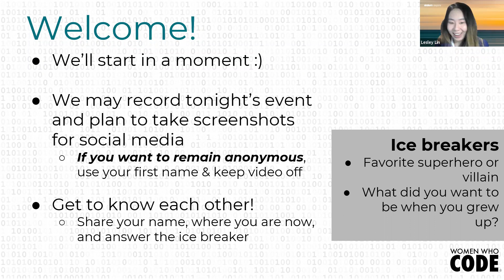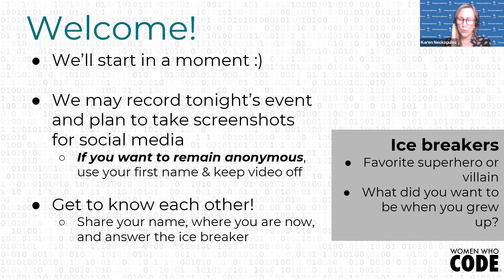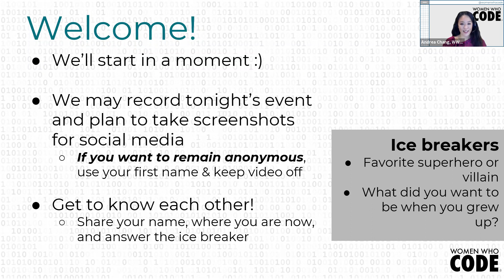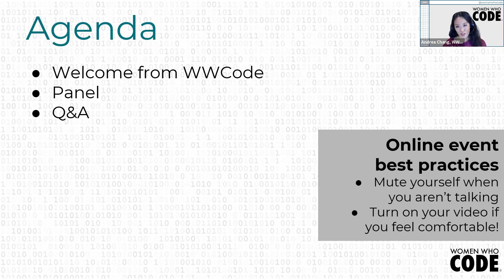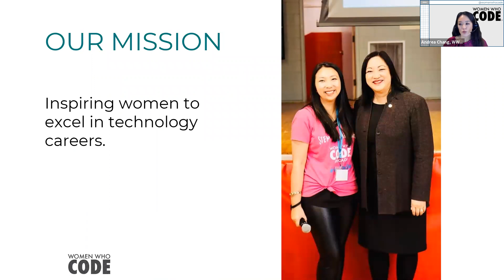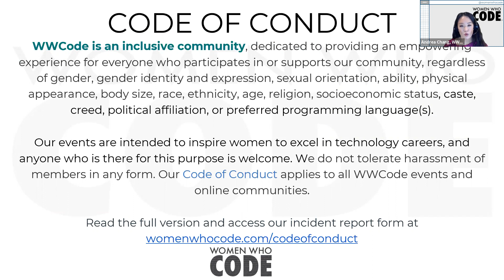Your Master Data Management Journey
Presented by WWCode Chicago

Join us as we speak to three leading data governance experts about their MDM journeys and lessons learned along the way. This event is recommended for all levels of technical expertise.
Speakers:
Karen Neckopulos, Director, Master Data Management & Governance at Zebra Technologies
Lesley LIn, System Integration Consultant, Slalom Consulting
Cindy Krecklow, Sr. Director. Data Integration Engineering, Northwestern Mutual